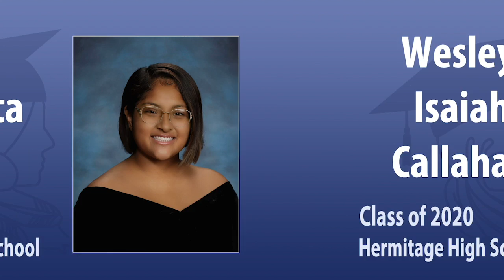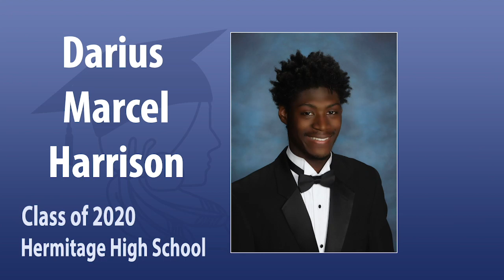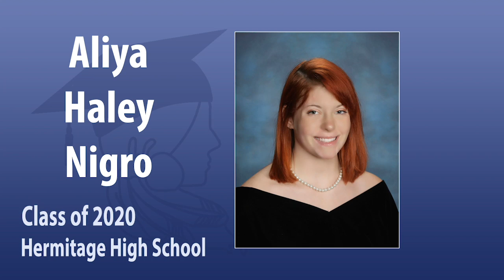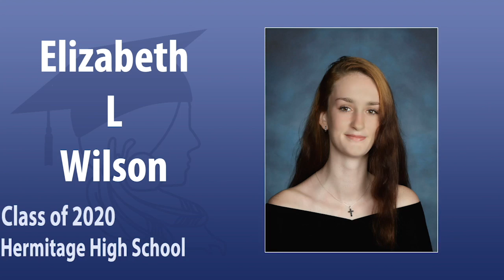Hermitage-Virtual-Graduation-2020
Watch the Hermitage High School virtual graduation ceremony for the class of 2020.